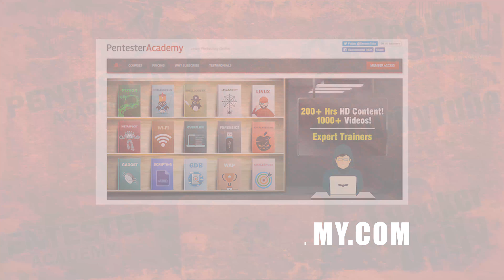Implicit authentication with John Whaley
CEO and Co-Founder of UnifyID John Whaley explains implicit authentication and how the use of passive factors increases users' security and convenience. Based on data gathered from how individuals walk, hold their phones, and other unconscious actions, UnifyID offers an advanced alternative to less-secure, common multi-factor authentication methods and more-invasive biometric solutions.